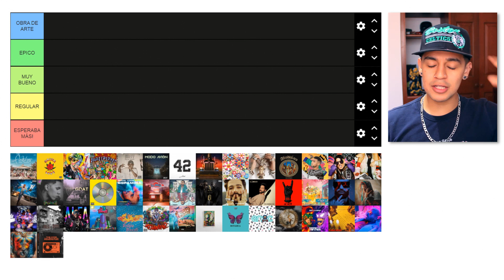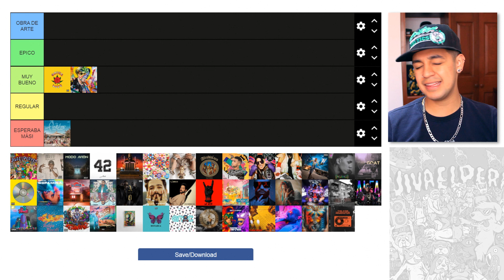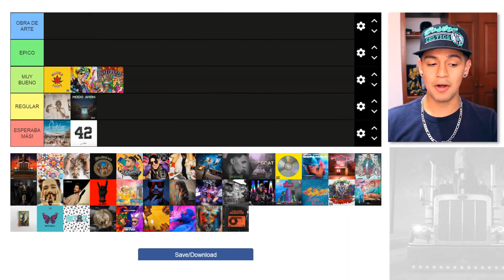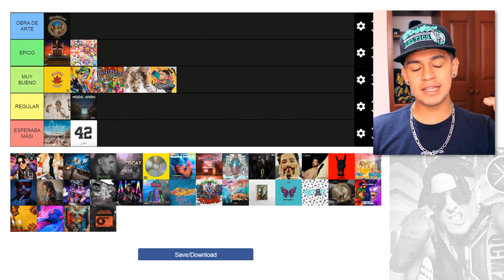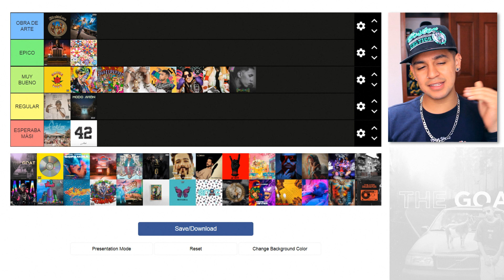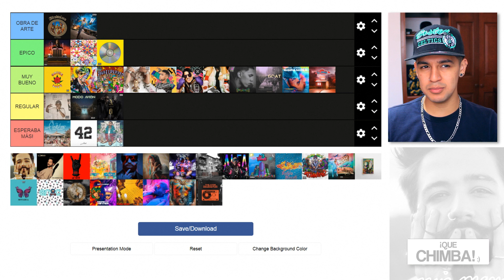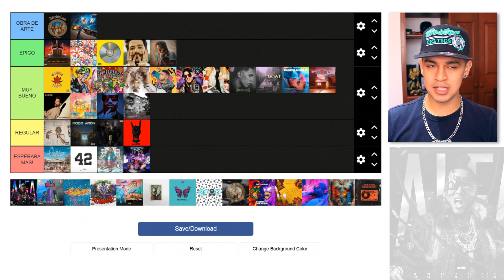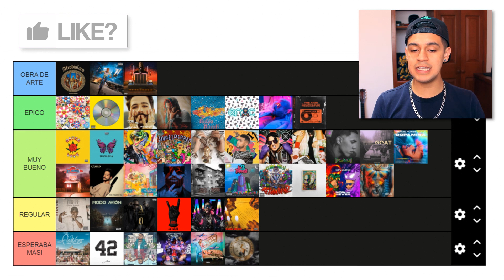La Tier List DEFINITIVA de Albumes de Reggaeton (2020-2021) 🔥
Hoy organizamos en varias categorías, los mejores y 'peores' discos de reggaetón que han salido desde el 2020 hasta hoy! Una Tier List que hace mucho quería traer... LIKE para mas 👍